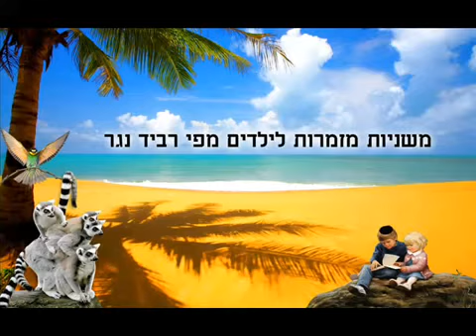הרב רביד נגר- משניות מזמרות לילדים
הרב רביד נגר מלמד את ילדי ישראל משניות דרך זמרה, קל לילדים לזכור הרבה יותר מהר מילים שמתנגנות בראש וכך המשניות נכנסות להם והם יכולים לזכור אותם בעל פה!
חובה להשמיע לכל ילד יהודי!
עוזר מאוד לזיכרון!
תהנו ותפיצו!